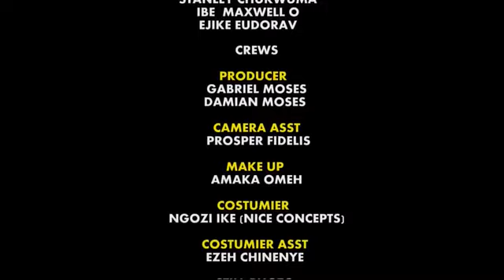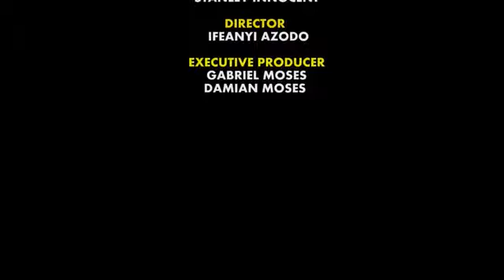Ekwensu Adawo Prince Gozie Okeke Nigeria Gospel Music